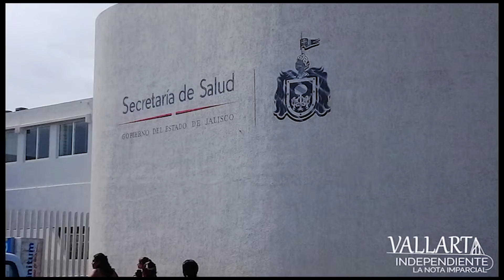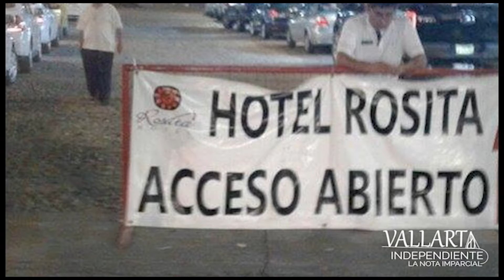Resumen Informativo | Puerto Vallarta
Como cada sábado, te traemos las noticias más relevantes que pasan en Puerto Vallarta, no olvides visitar nuestra página web